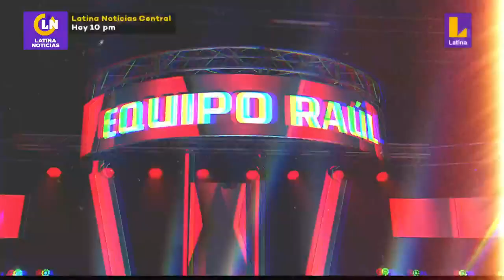Willy Huaytalla vs Heber Facho | Mi querido viejo-Percal | Batallas | Temporada 2022 | La Voz Senior